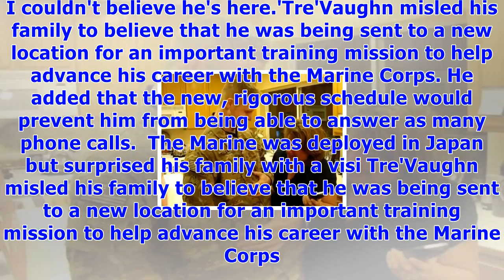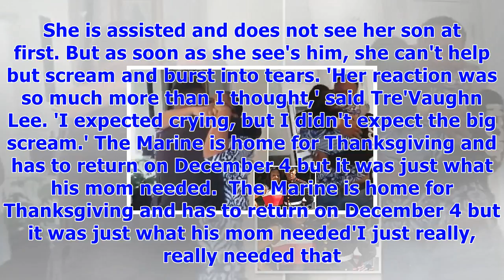Mom screams with excitement after marine son's homecoming surprise